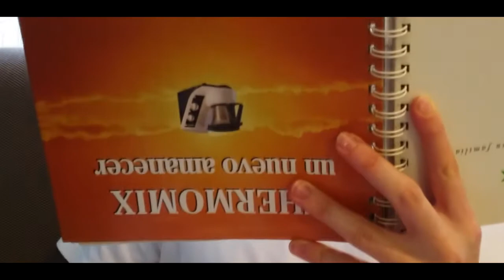Cómo entrenar tu PASE y CONTROL del balón | Ser más técnico: Juego 1vs1 | Living4Football